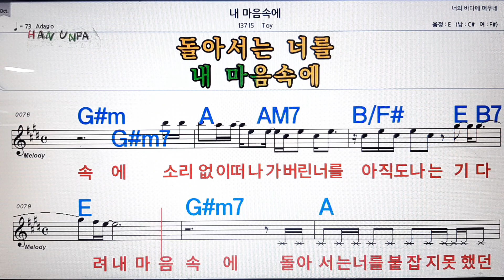내 마음속에/Yoy💋노래방, 가라오케,코드 큰 악보, 반주, 가사, , 💖Karaoke, Sheet Music, Chord, MR